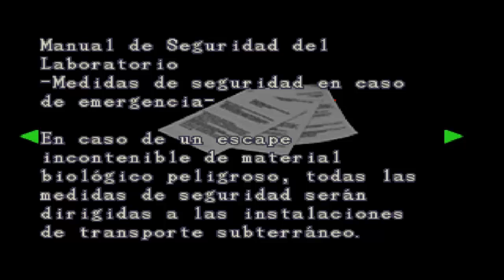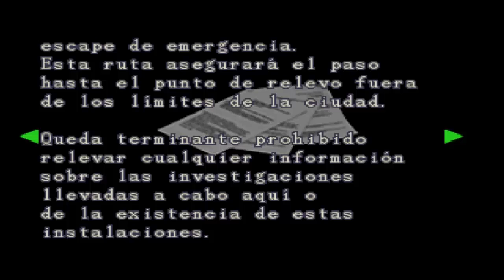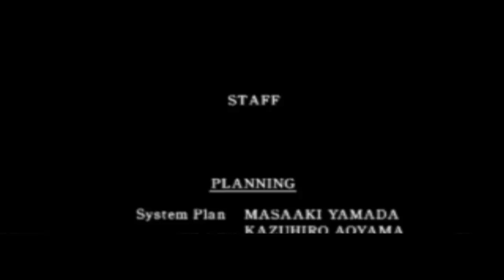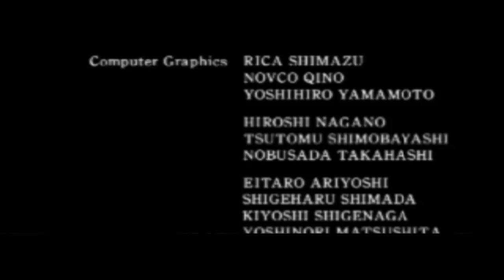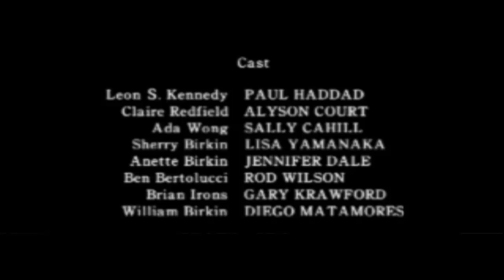RESIDENT EVIL 2 PSX (Leon A) | Parte Final | Gameplay Playtrought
Resident Evil 2 PSX by OuterHeaven.
Emulado en epsxe 2.0.5.

Último capítulo de la serie RE2 escenario A con Leon, un juegazo del género Survival Horror que nos hizo vivir muchos buenos momentos en nuestra añorada Playstation.

Pronto os traeremos en escenario B con Claire, un punto de vista diferente que nos aclara más detalles del argumento de este emocionante videojuego. ¡No dejéis de estar atentos al canal!